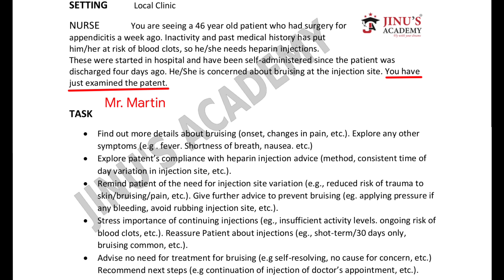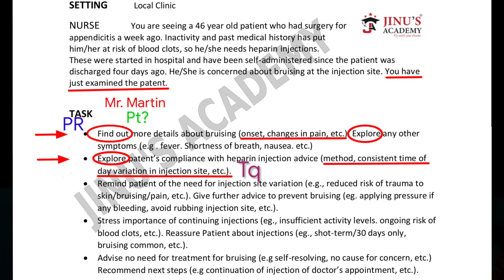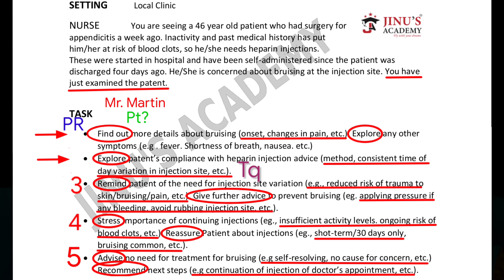OET Speaking ഒറ്റ ദിവസം കൊണ്ടുതന്നെ improve ചെയ്യാനുള്ള Super Tips | OET Speaking malayalam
OET Speaking malayalam
OET Speaking tips malayalam
OET ക്ലാസുകളുടെയും OET എക്സാം ടിപ്സുകളുടെയും വീഡിയോകൾ ഉടൻ കാണുവാനും നോട്ടിഫിക്കേഷൻ ലഭിക്കുവാനും ഞങ്ങളുടെ OET SPEAK WITH JINU എന്ന യൂട്യൂബ് ചാനൽ സബ്സ്ക്രൈബ് ചെയ്ത്, ബെൽ ഐക്കൺ പ്രെസ്സ് ചെയ്യൂ..